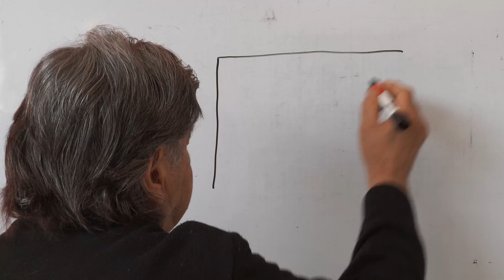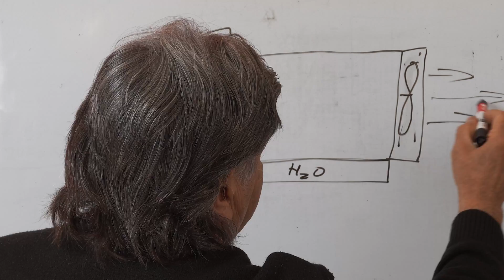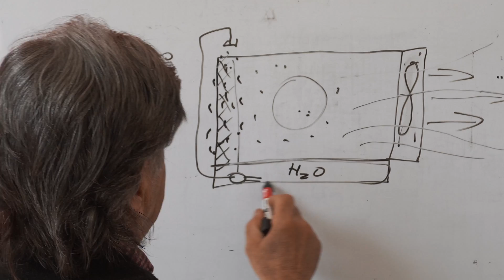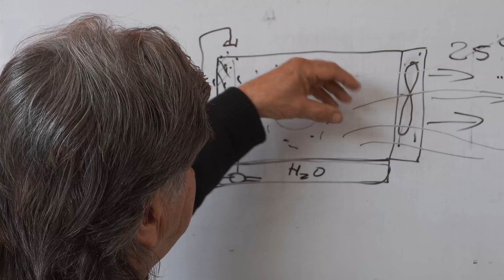AIRE ACONDICIONADO GRATIS ¡CASERO! (2DA PARTE)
¡Muchas gracias!